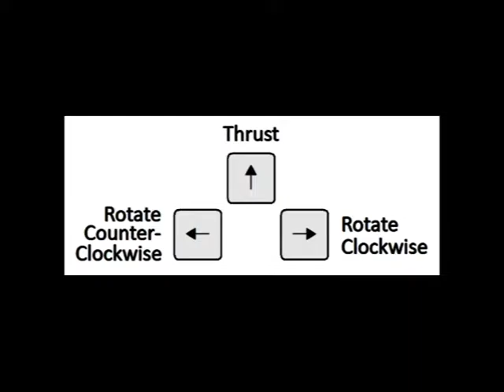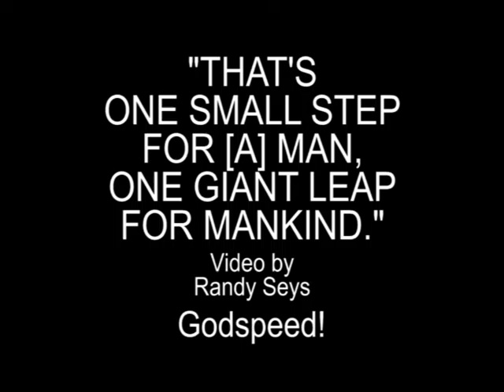Atari Lunar Lander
I made this video in my Graphics Software class at SCC.